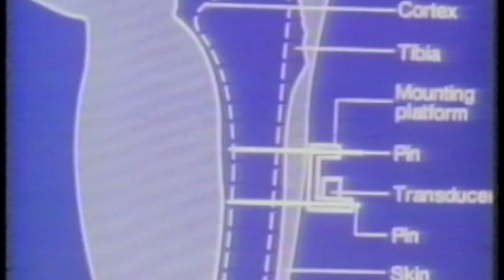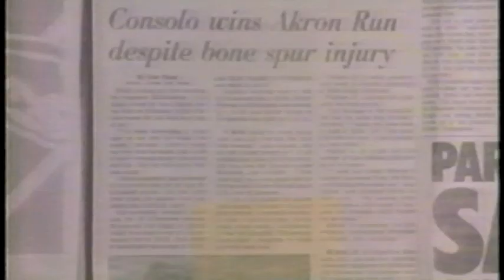Sorbothane - That's Incredible1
The first appearance of Sorbothane on That's Incredible.
Dr. Hiles is featured along with a demonstration of Sorbothane's unique ability to absorb shock